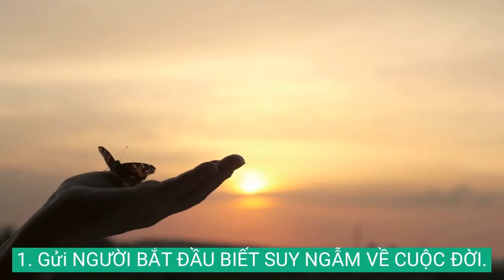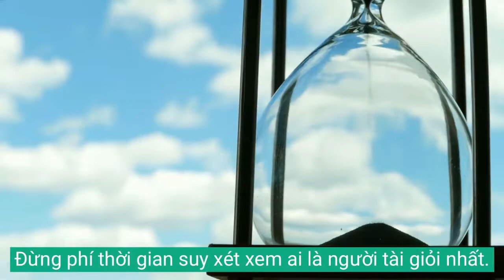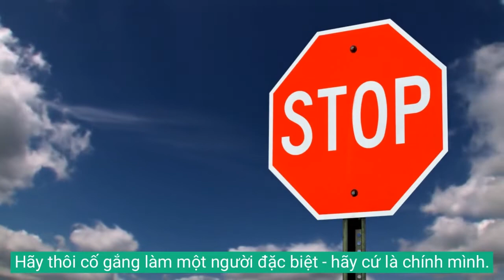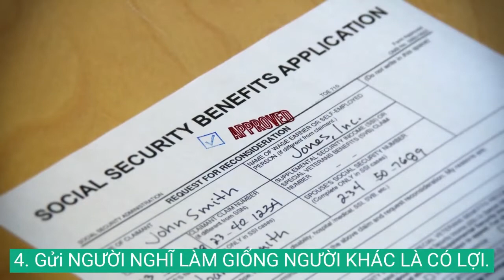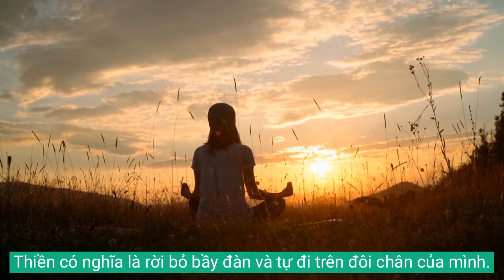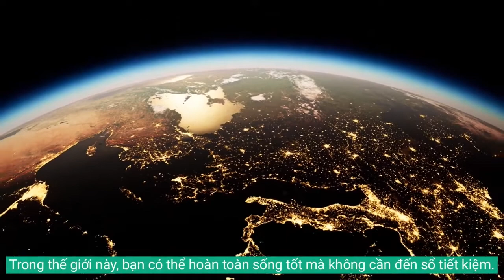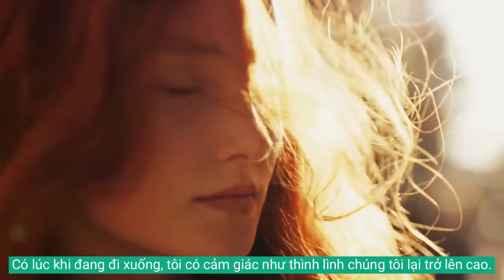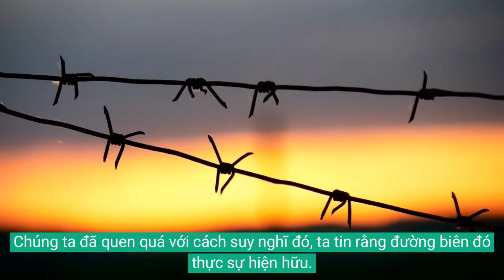17 lời khuyên của Thiền sư số 1 Nhật Bản.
© Bản quyền thuộc về MinhTuyenKun
 👉 Công ty TNHH MTV Oyeahdayroi.com